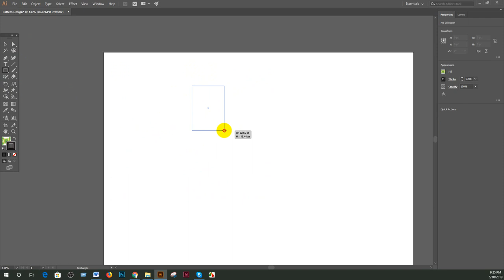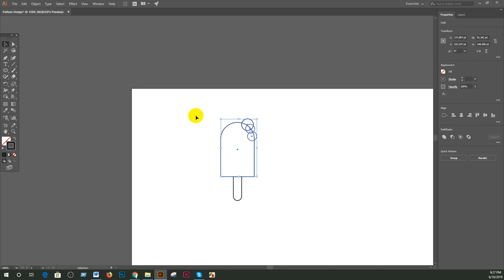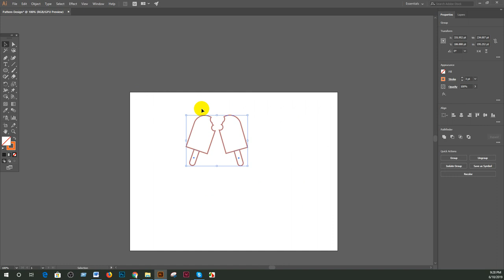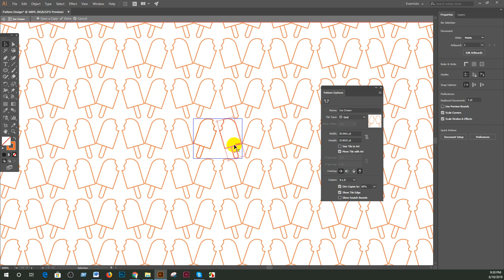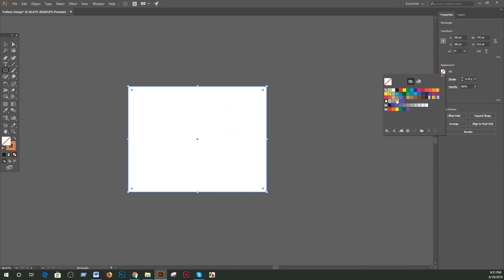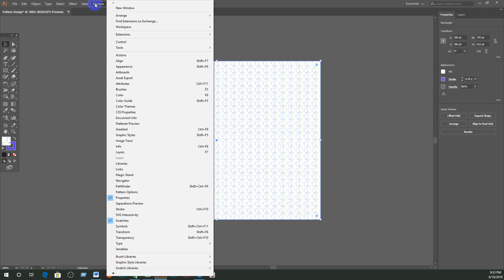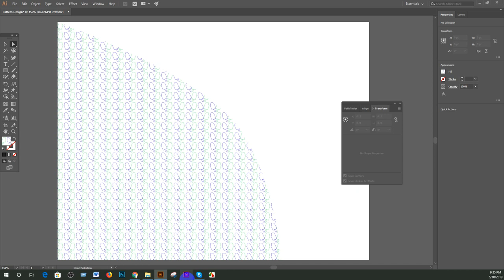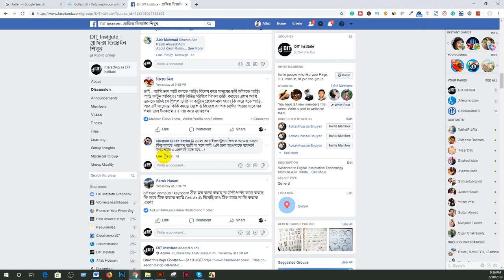How to create Repeating Patterns in Adobe Illustrator CC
এডোবি ইলাস্ট্রেটর টিউটোরিয়াল বাংলা পর্ব - ২৪

► Adobe Photoshop CC Bangla Tutorial 2018 | Graphic Design full course in Bangla